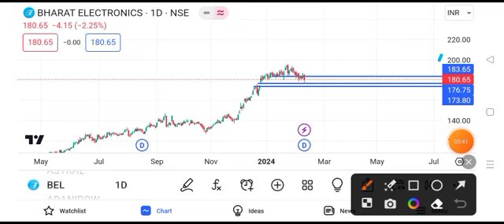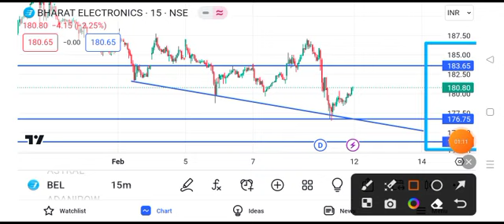bel share latest news today